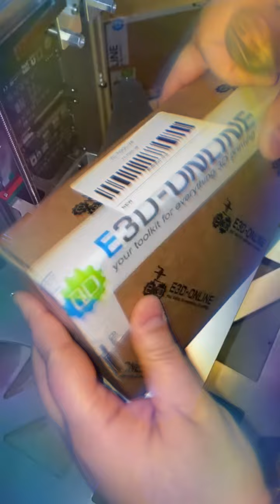E3D Tool Changer Slow Unboxing S07E10 - Another V6 Tool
Will this ever end? Yet another V6 Tool unboxed.